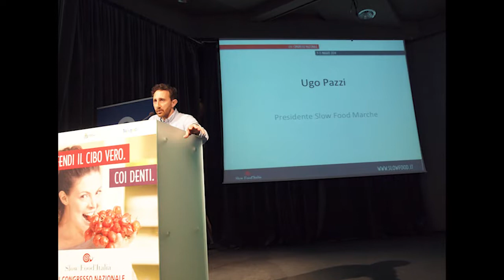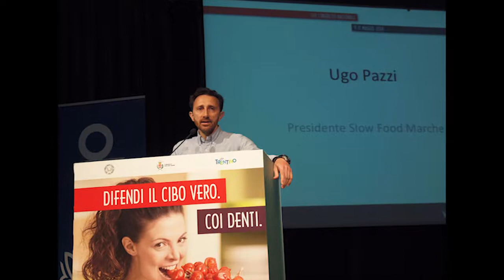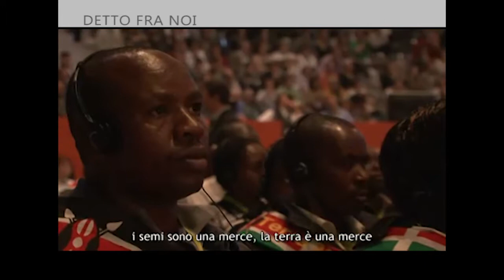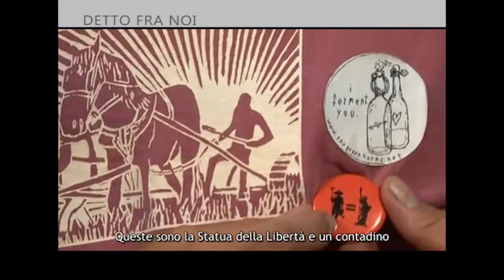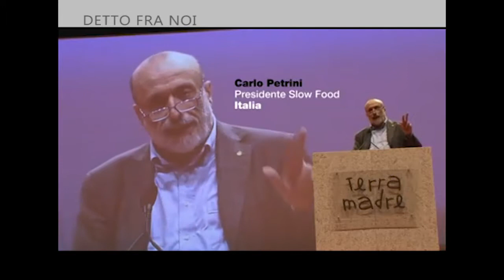DETTO FRA NOI ospite UGO PAZZI Presidente Slow Food Marche 25/10/2017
Trasmissione prodotta da ON AIR in onda sui canali di TVRS
condotta da Giovanni Filosa.
Ospite:UGO PAZZI Presidente Slow Food Marche